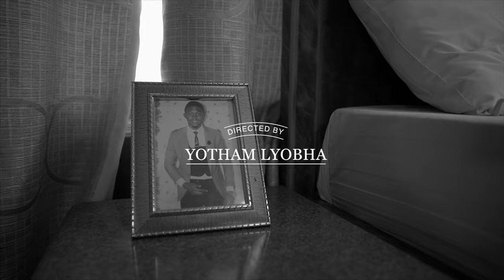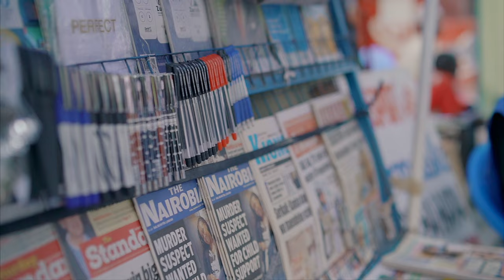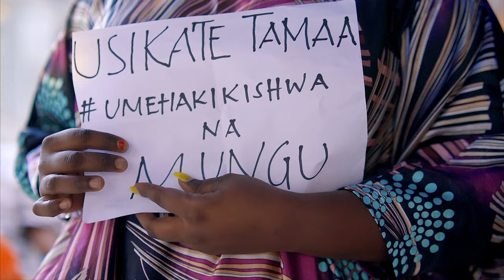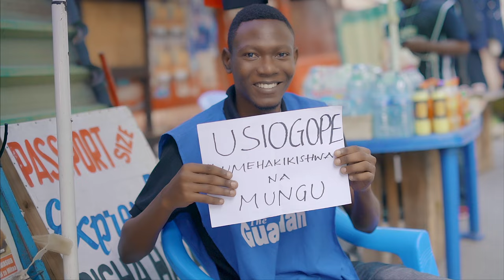DERICK MARTON - NIMEHAKIKISHWA (I AM VERIFIED) Official Music Video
Nimehakikishwa (I am Verified) is a prophetic and declaration message given to our life through  this song which Carry a message of transforming the faith to become stronger and raise up again to become new and live in a GOD purpose JER 1: 5
YOUR WELCOME

SONG WRITTEN AND COMPOSED BY
DERICK MARTON

YOTHAM LYOBHA